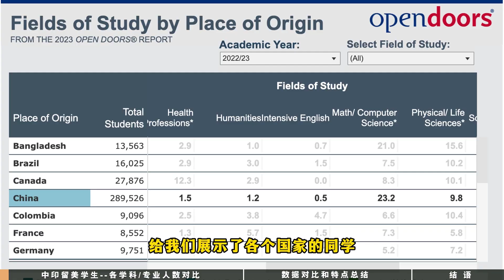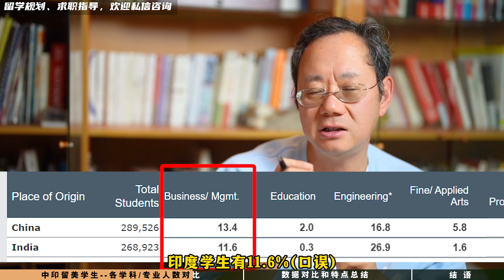中印在美国际生各学科人数对比，专业选择有何差异？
美国最新Open Doors门户开放报告中，中国和印度成为主要留学生源国。那么中印两国留美学生所学学科的数据表现如何？在学科/专业选择上有何差异，特点如何？本期视频为你带来相关数据解读和分析，希望对大家的留学选择有所帮助。